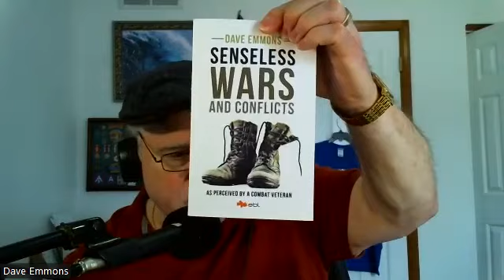Dave Emmons show with Mike Emery and Tom Althouse true writer of the Matrix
Overview of the spiritual mechanics and misc about bubble tech.
The Movie of life explained by Mike and Tom. From Rumble. Type in Dave Emmons.